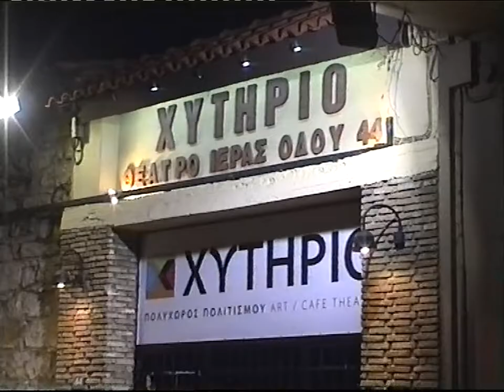Ο ΠΑΤΗΡ ΜΑΞΙΜΟΣ ΓΙΑ ''CORPUS CHRISTI'' 12-10-12